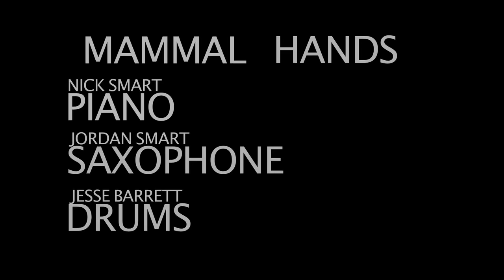Mammal Hands - Kandaiki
From the Mammal Hands Live Session at The Wharf, Norwich.